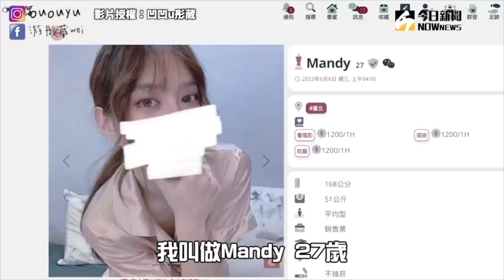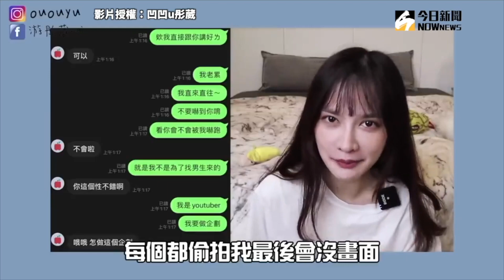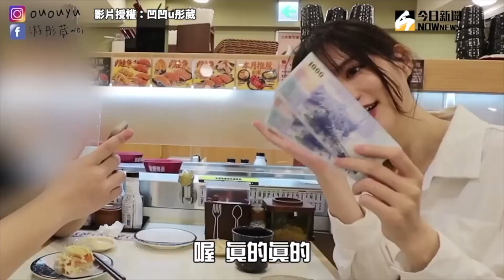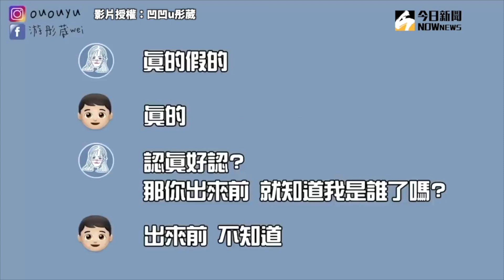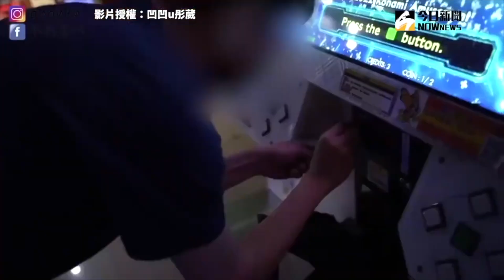正妹竟把自己「出租」出去？ 與3男約會現賺3500！｜小編特搜｜NOWnews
影片授權：@ououyu